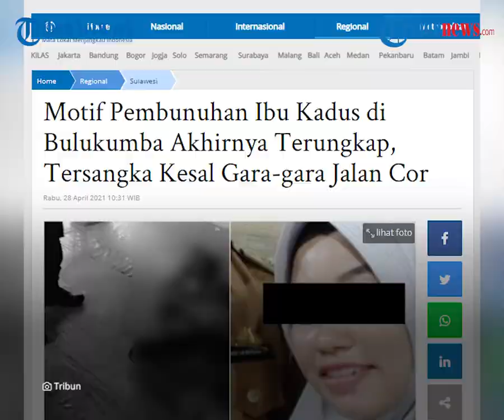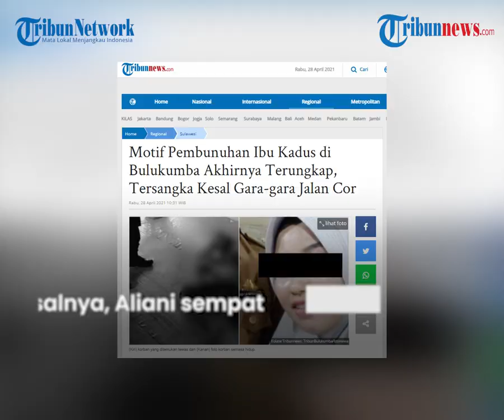Gara-gara Cor Beton Tak Sampai Depan Rumah Pelaku, Kadus Bulukumba Dibunuh Pakai Badik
TRIBUN-VIDEO.COM - Pelaku pembunuhan Kepala Dusun (Kadus) Katangka berinisial SH akhirnya dibekuk oleh pihak kepolisian pada Sabtu (24/4/2021).

SH ternyata adalah tetangga dari korban Aliani di Desa Karama, Kecamatan Rilau Ale, Kabupaten Bulukumba, Sulawesi Selatan.

Pihak kepolisian menyebut, pembunuhan dilakukan SH lantaran kesal gara-gara cor tak sampai depan rumahnya.

Dikutip dari Tribun Makassar, Kanit Pidum Satreskrim Polres Bulukumba Ipda Daniel Nainggolan menuturkan, pihaknya sudah memeriksa pelaku SH.

SH diketahui ditangkap di Bandara Soekarno Hatta, Tangerang, Banten, Sabtu (24/4/2021).

Berdasarkan keterangan dari pelaku, ia melakukan pembunuhan terhadap Aliani lantaran kesal cor tak sampai depan rumahnya.

SH kala itu meminta bagian pinggir jalan untuk masuk rumahnya agar di cor.

Pasalnya, rabat beton yang sementara dikerjakan di Dusun Katangka membuat jalanan lebih tinggi dari pekarangan rumahnya.

SH lantas meminta Kadus Aliani untuk mengarahkan tukang mengecor bagian tersebut.

SH ingin jalan di bagian depan rumahnya rata dan tidak tinggi satu bagian saja.

Daniel menuturkan, pembunuhan tersebut diduga adalah aksi pembunhan berencana.

Pasalnya, Aliani sempat mendapatkan ancaman dari pelaku.

"Untuk disebut pembunuhan berencana, belum bisa kami sampaikan, masih terus diselidiki," pungkasnya.

"Dia tikam korban menggunakan badik, penyebabnya karena menilai korban pilih kasih," jelas Daniel, Selasa (27/4/2021).

SH menikam Aliani menggunakan badik miliknya.

Diketahui, Aliani yang merupakan Kepala Dusun Katangka, Desa Karama, yang ditemukan tewas, Senin (19/4/2021) lalu.

Kepala Desa Karama Jusman menuturkan, sebelum tewas, kadus wanita tersebut sempat mendapat ancaman dari seorang warga.

Ancaman tersebut terkait progres proyek rabat beton di Desa Karama.